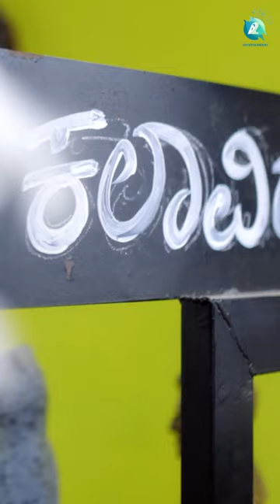shorts poliade kannadasongs praan prathima a2shorts vinaykn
Dive into the enchanting world of love and melodies with 'Poli Ade,' a mesmerizing musical video featuring the incredible talents of Praan and Prathima. The heartfelt lyrics by Pratap Bhatt, paired with the soulful vocals and music by Vinay KN, promise to take you on a romantic journey. Directed by Ajay S and produced by Vidya Kagale, 'Poli Ade' is not just a song; it's an emotion!

♫ Banner : BMB (Badavara Makkalu Belibeku)
♫ Song Name : Poli Ade
♫ Lyrics : Pratap Bhatt
♫ Singer : Vinay KN
♫ Starring : Praan and Prathima
♫ Producer : Vidya Kagale
♫ Director : Ajay S
♫ D O P : Thanvik G
♫ Editor : Praveen Shivanna
♫ Asst Director : Chethan Ashok mane
♫ Stills : Yash Gowda
♫ Makeup : Meghana Thakur
♫ Costume : Chandan Gowda
♫ DI : Karthik
♫ P R O  : Manoranjan
♫ Creative Head : Roshan Gowda and Praan Gowda
♫ Art Director : Santosh Raj
♫ Posters : Kiran Naveen
♫ Music on  : A2 Entertainment

♫ Music Director & Singer - Vinay KN
♫ Lyrics - Pratap Bhatt
♫ Programming - Nishanth Shetty
♫ Flute - Goutham Hebbar
♫ Guitar - Shaurya Kumar
♫ Bass - Aditya Krishnan
♫ Mixing & mastering - Ashbin Paulson
♫ Recorded at - Noiselab studios, Bangalore
♫ Mixed & mastered at - Raghu Dixit studios, Bangalore